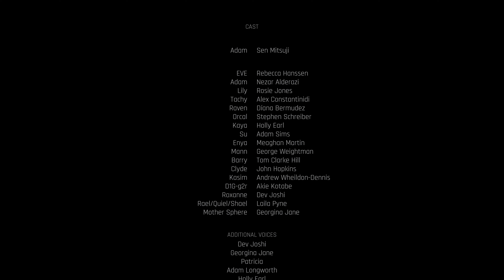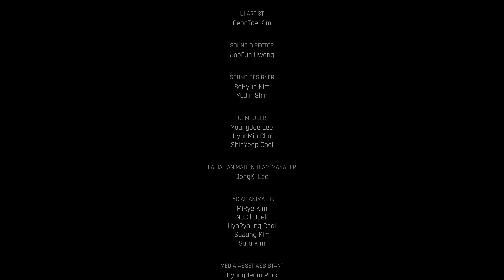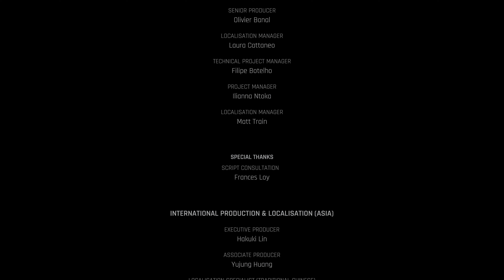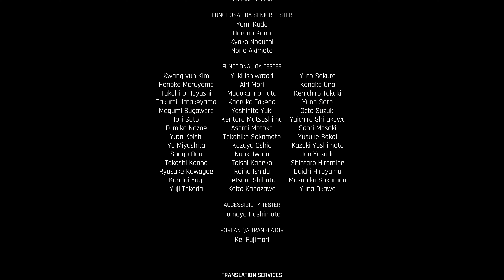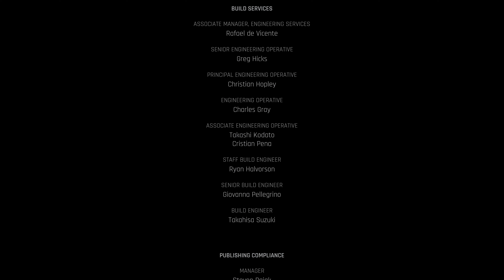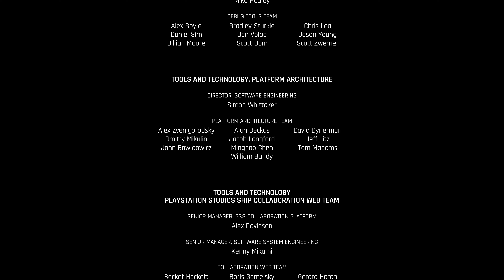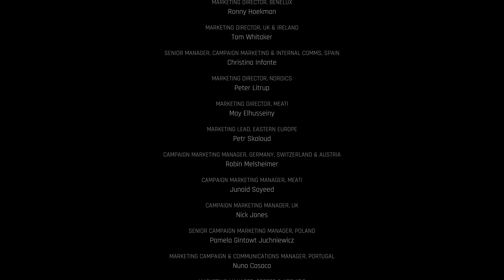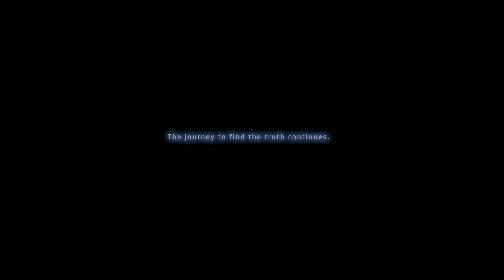Is Elder Naytiba the Most Terrifying Final Boss in Gaming?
▶️Timestamps:-
0:00 - Intro
0:48 - Elder Naytiba (4K Cinematic Horror)
8:41 - Signature Move
11:43 - Mother Sphere
13:00 - Space Travel
14:50 - Stellar Blade Credits
28:07 - To be Continued 🛬
28:30 - Subscribe for More
28:56 - Outro - Thanks!

🎮👽🪽(PS5) Final Boss Adam - Elder Naytiba Stellar Blade Epic Boss Battle 4K 60FPS Zombie Alien Horror

The ultimate showdown is here! Watch as we take on the terrifying Final Boss, Adam - Elder Naytiba, in Stellar Blade on the PS5. This intense zombie-alien horror battle is the climax of an epic journey, pushing our skills to the limit as we fight to defeat this monstrous foe. Every pulse-pounding moment is captured in breathtaking 4K at 60FPS, delivering a cinematic experience you won't want to miss.

Join us for this thrilling conclusion to Stellar Blade!